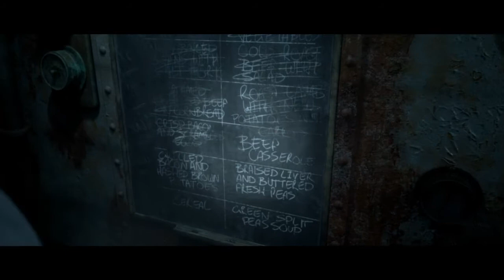Man of Medan - Chapter 8: Main Deck (Heart Choices)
Don't miss out on the new SickaDelic RaZZZ Reaction gaming drink by Swift Lifestyles!

Check out some of the best quality controller accessories on the market made by Fade Grips!

Head to GameFly and start your $9.50/month membership FREE for the first month!!!

Looking for Private Servers for your favorites games like Rust, Ark, Call of Duty, and more?!
Jump on over to GTX Gaming and get started with your own server now!